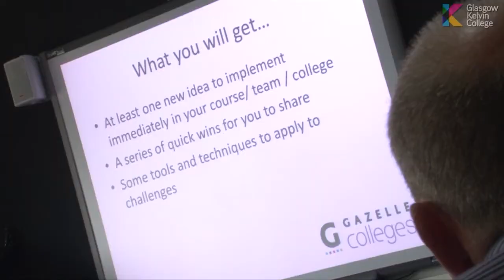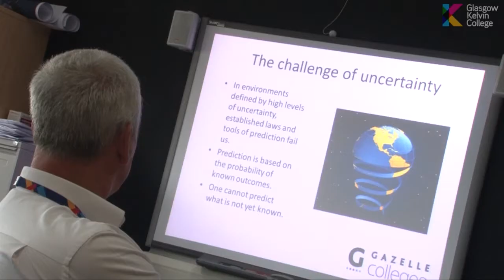Gazelle Staff Conference - Glasgow Kelvin College